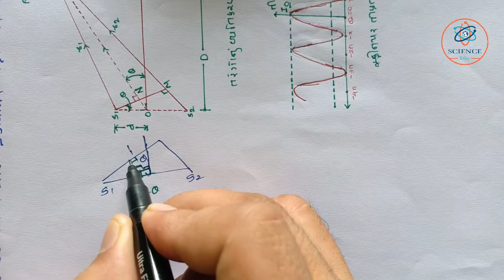Chapter-04 Wave Optics|| Distribution of Intensity of Light ||Physics STD12 ||Science & Maths Edu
Teach by : Niral Sir (Physics) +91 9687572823
Teach by : Ami Medam (Mathematics) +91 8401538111
Created by : Ketan Barvaliya (Avasar Photo) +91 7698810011

Thanks for Watch : Science & Maths Edu.